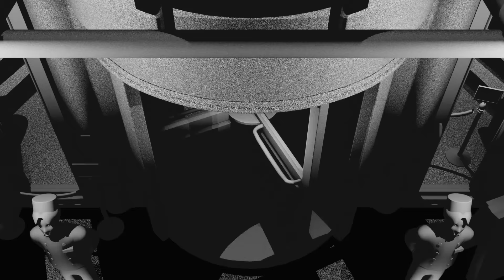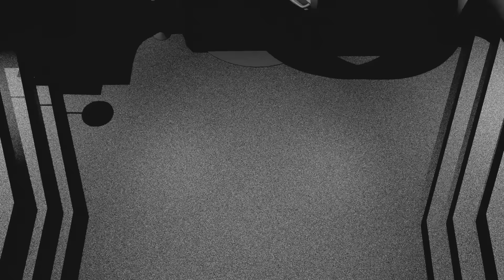페노메코 (PENOMECO) - 'Hotel Lobby (Feat. 버벌진트)' MV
MV Director : Lee Hanbin, Jang Jiye @ NINENINE STUDIO
Lyrics by PENOMECO, 버벌진트
Composed by PENOMECO, APRO
Arranged by APRO